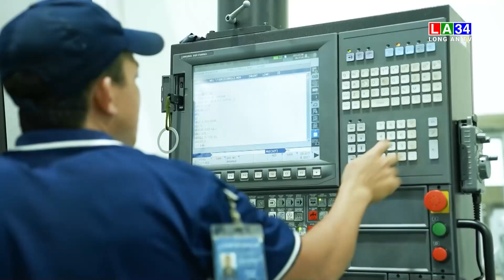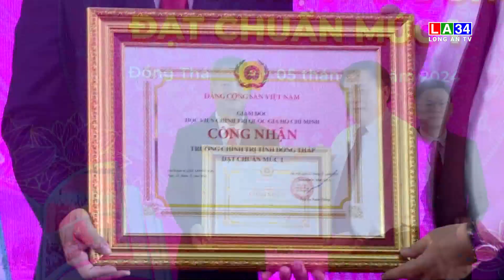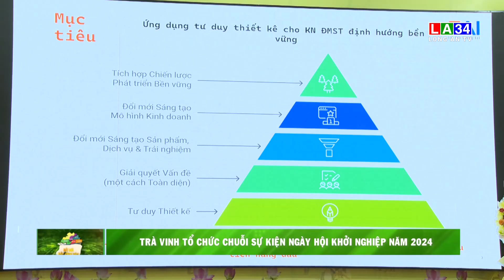KẾT NỐI BẮC SÔNG HẬU KỲ 66